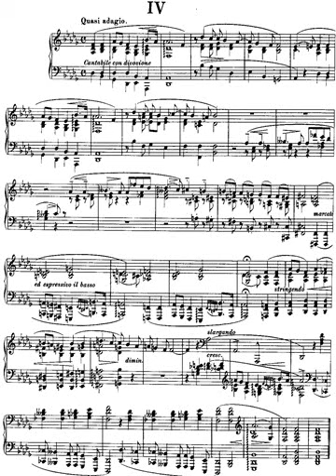Franz Liszt. Consolation nº 4. Piano. Nelson Freire